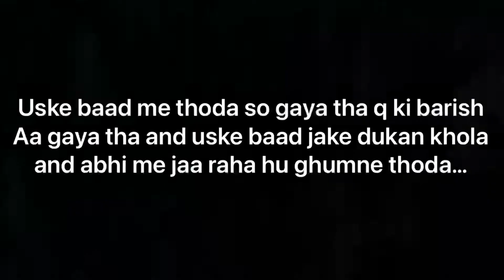I feel bad to me…🥺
Hello guys.
It's me jk and you are watching jk since 1999. In this vlog  I'm gonna show you my vlog with some fun.

Hope guys enjoyed this video.

Village mela
Village vlog
village vlog by jksince1999
jk vlogs
jk ka vlogs
vlogs video
new village vlog
village food
food experience
vilpage traditional
Mission ber bogori
traditional assam _________________________________________

     My other videos on main channel

my gears..

Mic-boya by m-1
         tripod - photron steady pro 550

YouTube Assam, Rangia, healingtouch,Assamese YouTuber,Assamese vlog,my first vlog,mission ber